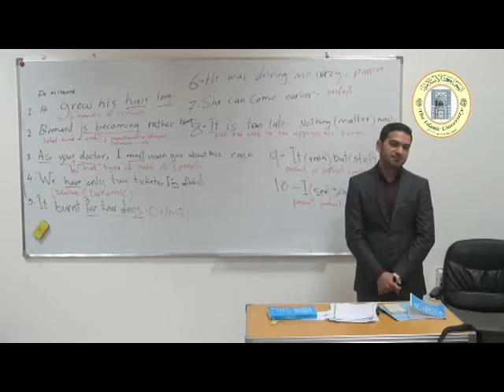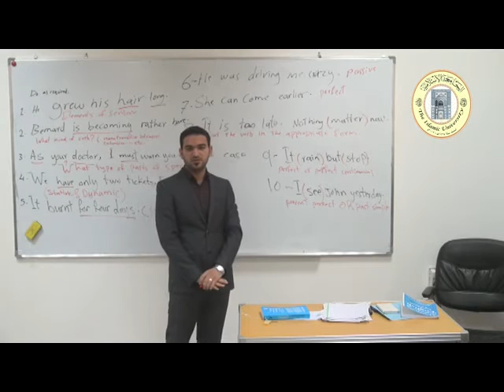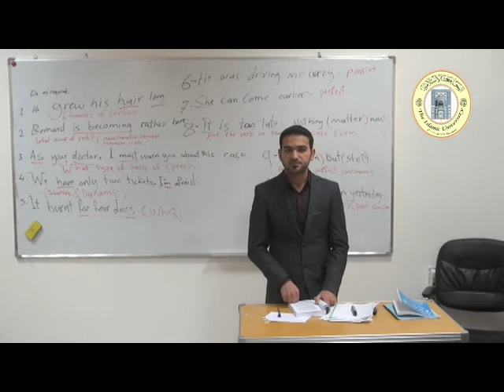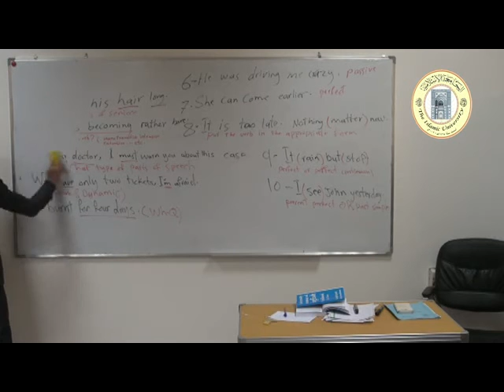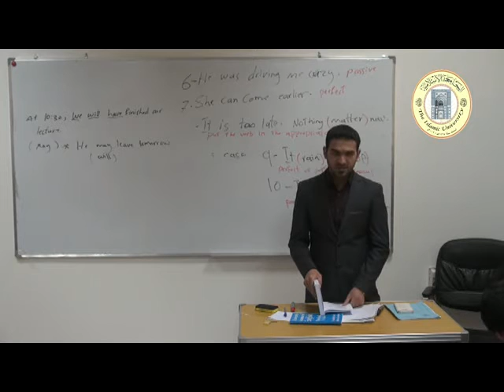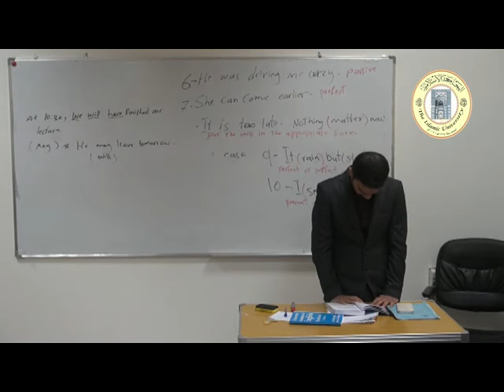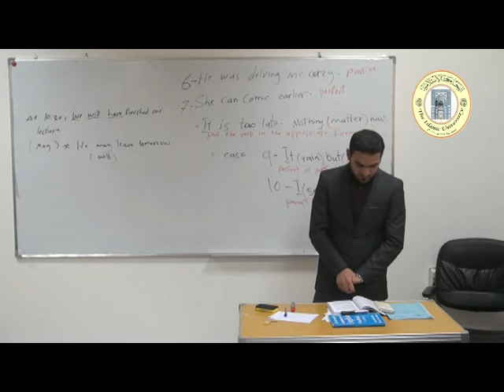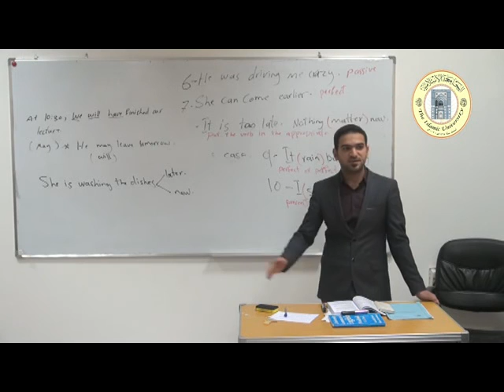المحاضرة: المستقبل.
القسم: اللغة الانكليزية.
المرحلة: الثالثة.
المحاضر: م.م. سعيد مهدي.
المادة: النحو.